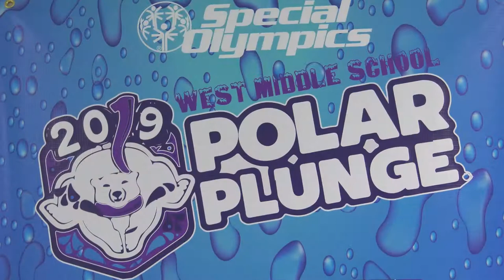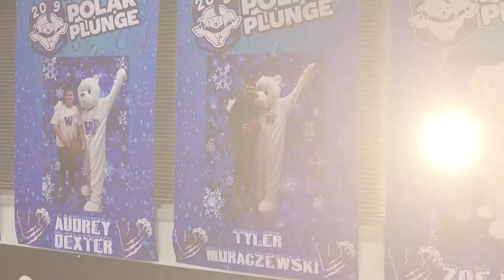Fort Zumwalt West Middle Polar Plunge | O'Fallon Matters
The Fort Zumwalt West Middle School community has topped it’s $30,000 donation from last year. Almost 200 students and staff will braved the elements in a swimming pool behind the school.